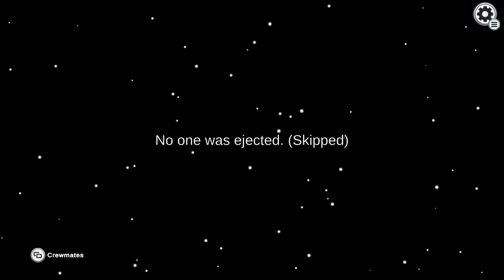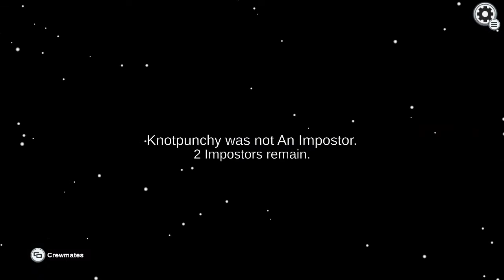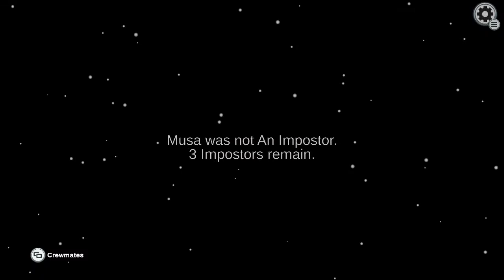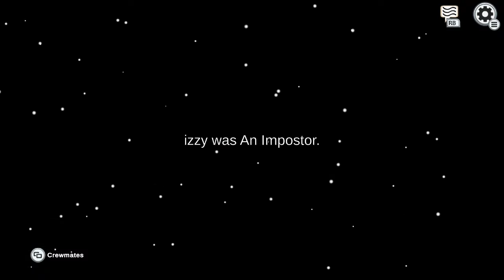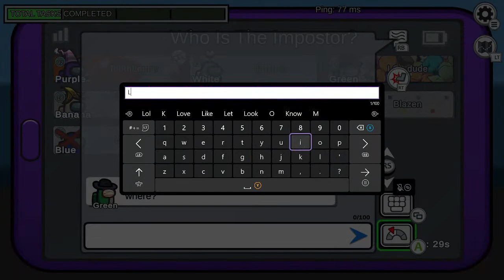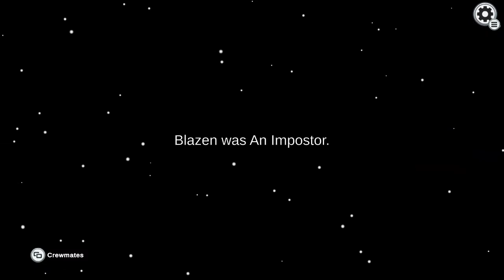My Bread Is Taking A Nap!! OMG! Lets PLAY amongus on My New Fancy Computer!!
Lemar was here 4 real? are you sure? no but pretty sure. zzz!!